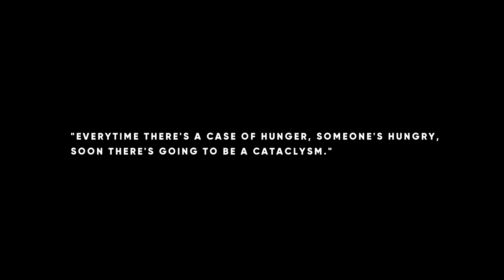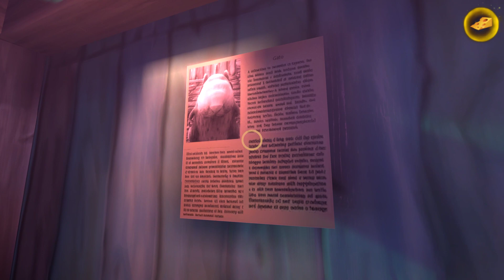A Fun yet Dangerous Adventure Through the Eyes of a Rat | A Rat's life: the Cat Conspiracy (Demo)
In a Rat's life: the Cat Conspiracy, kid rat will explore through a vast interconnected map to gather money and food relying on his extraordinary sense of smell.

The rat's realm is full of energy and enthusiasm, you can talk to most NPCs and some of them will give you side quests. Some areas are inaccessible unless you acquire specific upgrades.

The game is surprisingly enjoyable, I didn't expect such an interesting story and level design, mini-games and quests aren't complicated and the rat controls are also straight-forward.

The demo will end with the beginning of the first "serious" mission, because yes, as a rat, the most valuable thing you can acquire is cheese, which is available in the outside, in the land of humans and cats...